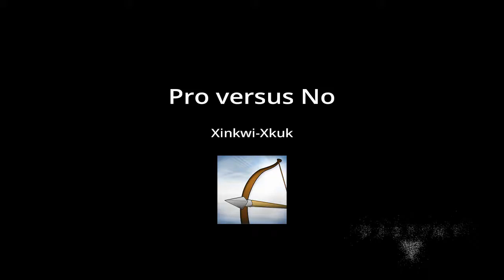Pro versus No